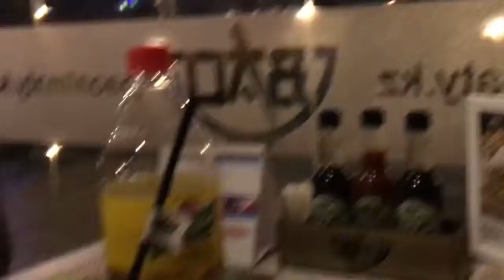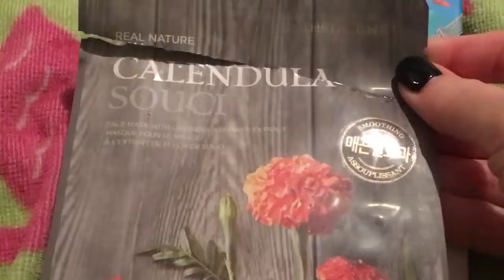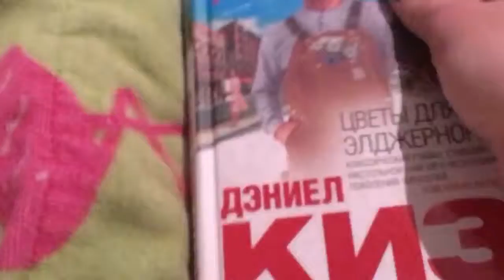VLOG: Праздники продолжаются